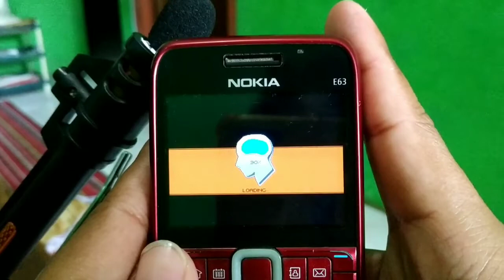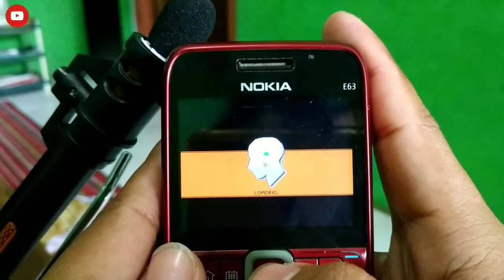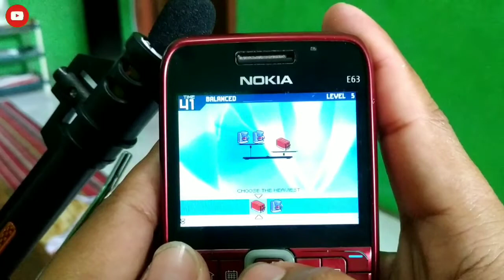Nokia Symbian e63 | Main Game Brain Challenge | play Brain Challenge Game (game java)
Salam Symbianers,

• Gudang Skins

• Symbianesia

• Symbian ID

Cek playlist saya :

• Moddif Symbian

• Edit Video

Follow juga

Music

KineMaster Market